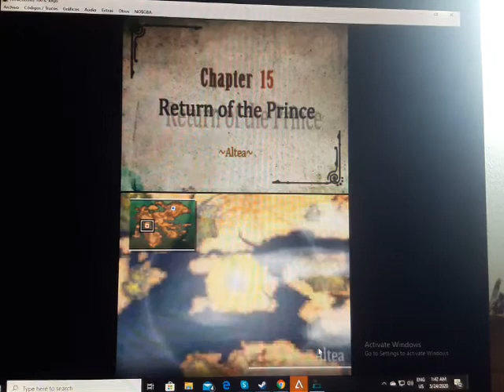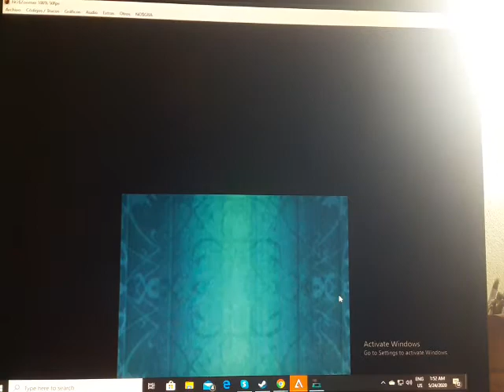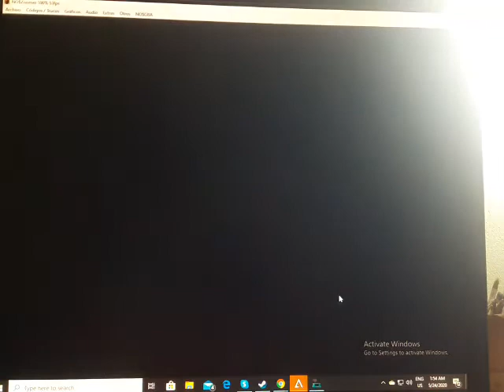Fire emblem new mystery emblem la batalla por la liberacion de altea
Que hubo que tal esta yo soy train sea bienvenido a fire emblem new mystery emblem tras pasar la dificil prueba de anri conseguir la esfera de luz y claro la de estrella marth decide recupera su tierra natal altea de la garra hardin lo conseguiremos averiguenlo